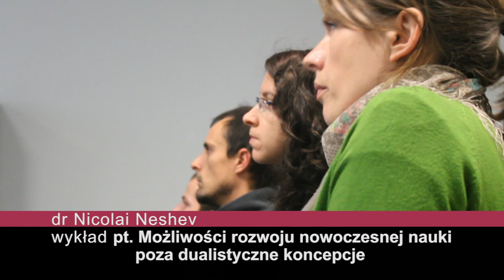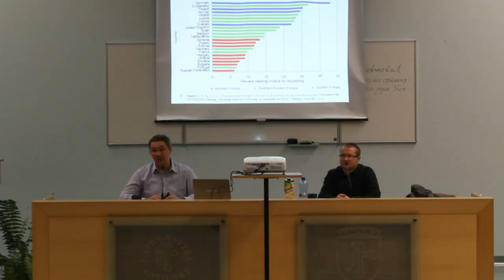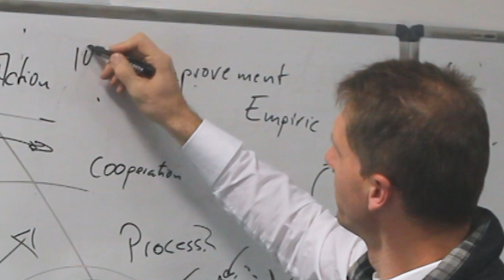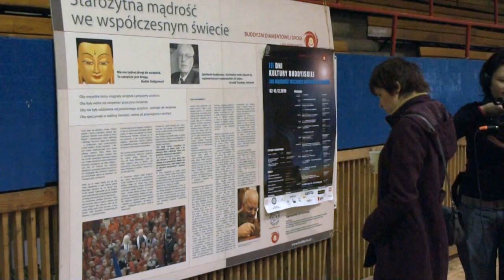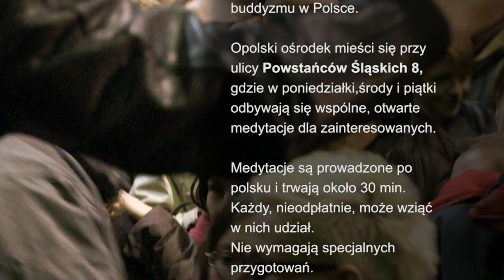DNI KULTURY BUDDYJSKIEJ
Reportaż filmowy z Dni Kultury Buddyjskiej w Opolu w 2010 roku.